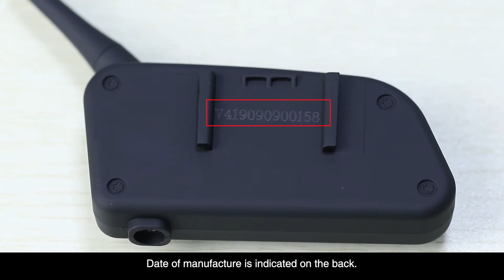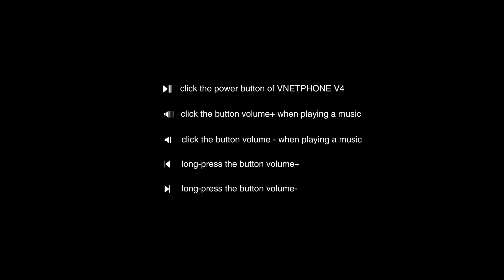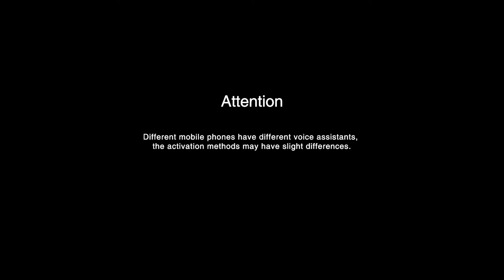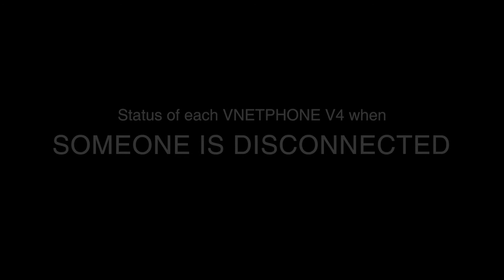VNETPHONE V4 | UNBOXING & ALL FUNCTION OPERATION | MOTORCYCLE HELMET BLUETOOTH INTERCOM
This video is about the unboxing of V4 and a demonstration collection of all functional operations.

I know, the user manual always confused you, so we made this video to teach you, just follow the steps and you'll find, wow, so easy!